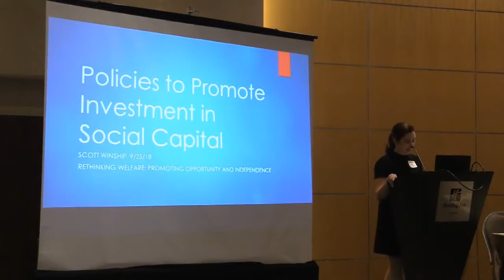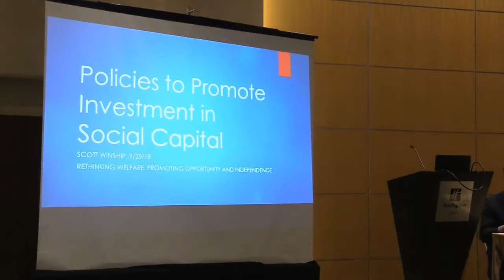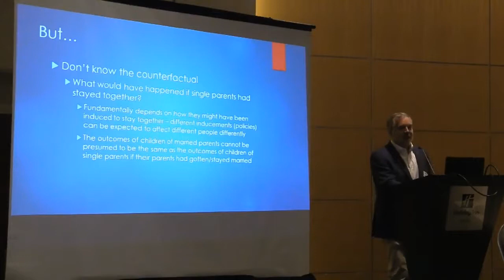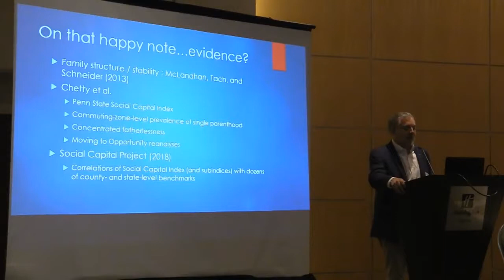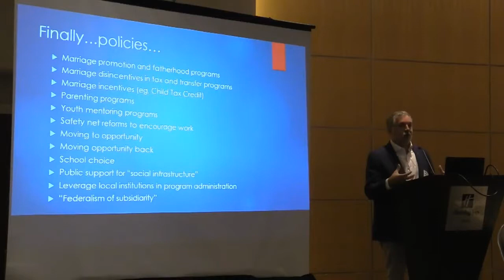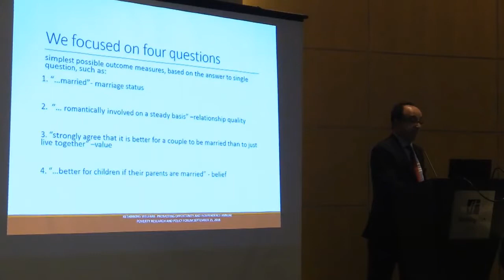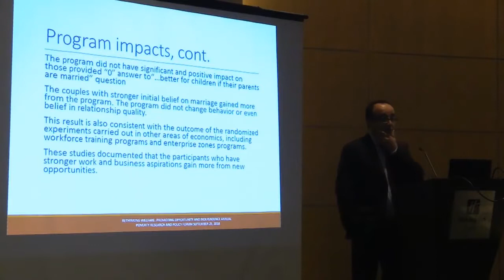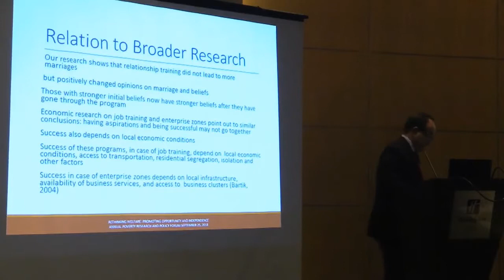2018 Poverty Research and Policy Forum: Panel 2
This is a recording of the livestream of Panel 2 of the September 25, 2018, Institute for Research on Poverty Annual Poverty Research and Policy Forum on "Rethinking Welfare: Promoting Opportunity and Independence."

The forum focused on current research findings regarding key mechanisms for promoting employment, economic mobility, and strong social networks to increase independence and well-being among families.

The event was Convened by IRP, the Center for Poverty Research, NAWRS, and the U.S. Collaborative of Poverty Centers.